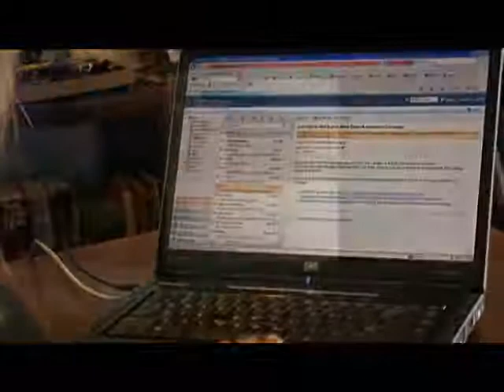Julia E. Haus - 2009 Consumer Attorney of the Year finalist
Eighteen-year-old Bobby Ellsworth was killed when the pickup in which he was a passenger was involved in a head-on collision.  Attorney Julia Haus discovered the truck had been involved in a previous crash in which the air bags deployed. The insurance company totaled the truck, then sold it at auction to an auto body shop owner who did not replace the air bags, even though he claimed that the air bags were in place and working when he re-sold the vehicle. A medical expert testified during the trial in San Diego Superior Court that Ellsworth would have survived the crash had air bags deployed. The jury awarded substantial punitive damages.  The case was referenced by a federal judge in a later decision requiring the U.S. Department of Justice to issue rules mandating information on totaled vehicles be submitted to a national database.  The California Department of Motor Vehicles is required to give consumers access to that database as the result of a bill that was enacted with the help of the Ellsworths.